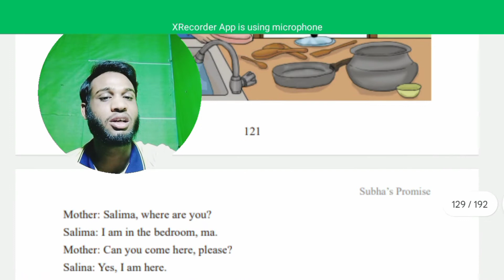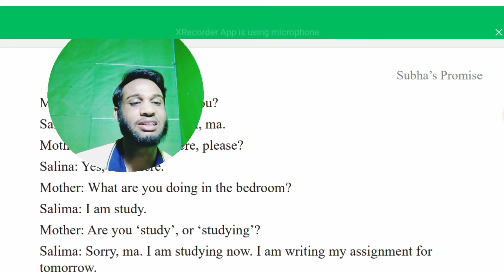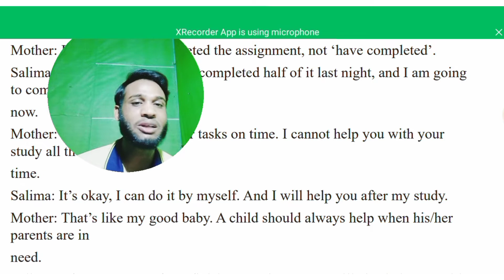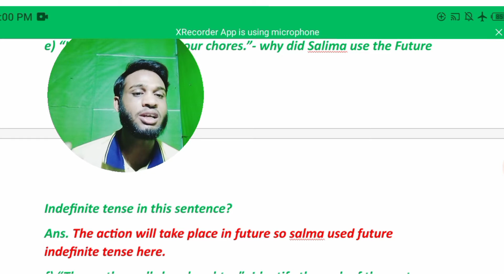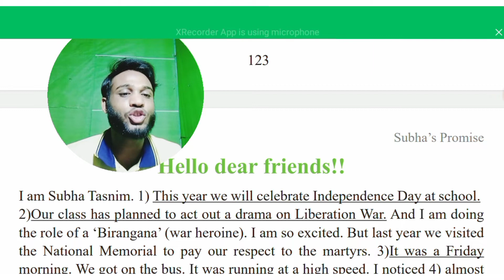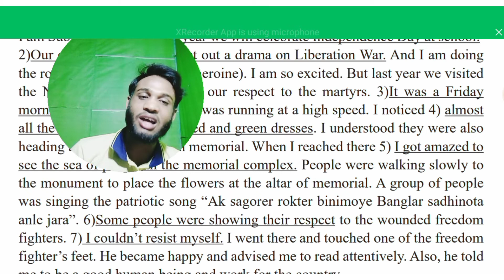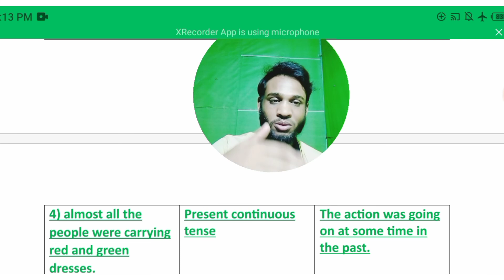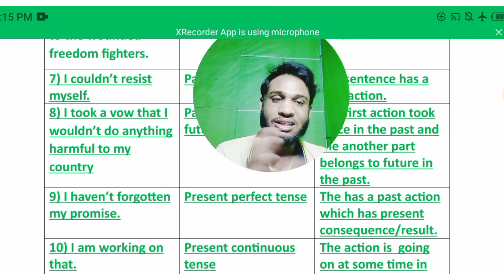Hello dear friends! //Subha's Promise/ 12.11-12.12// page-121-125/class-7 সবচেয়ে সহজে জেনে নেও